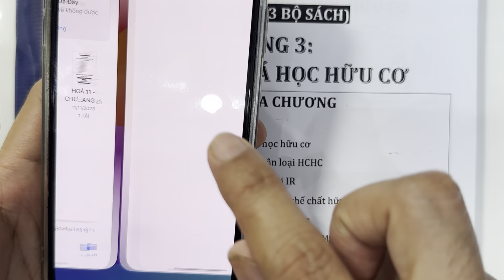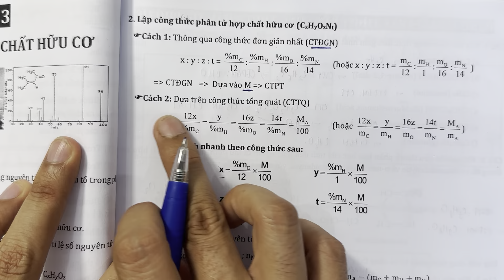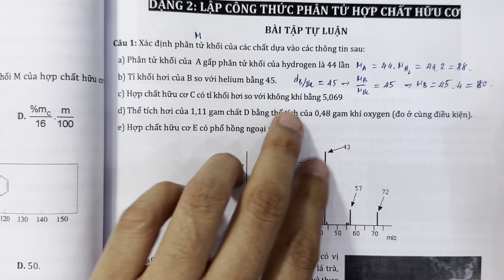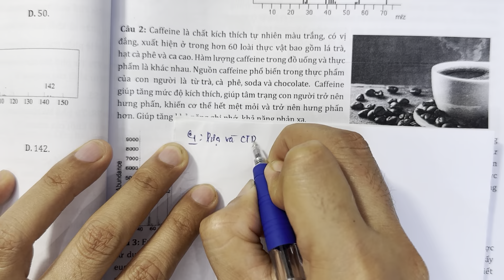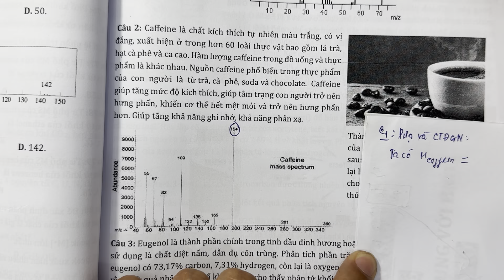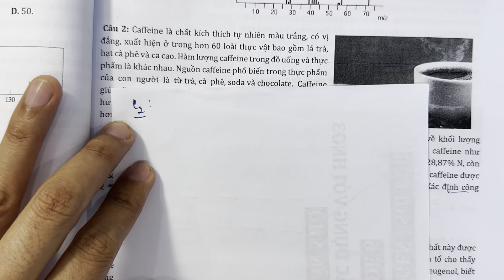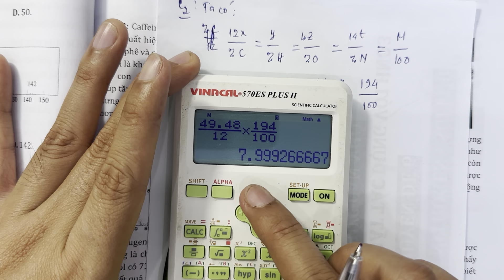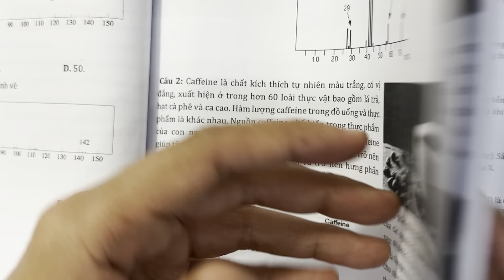Hoá 11 || Sách mới || Chuyên đề 3: Công thức phân tử hợp chất hữu cơ - Dạng 2